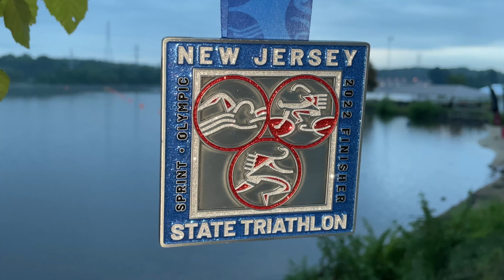NJ State Triathlon 2022 - Celebration